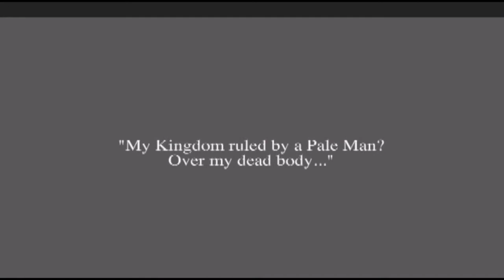Random Games on Friday: Heir - The Last Chapter - Part 2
By popular demand I decided to finish playing the game of Heir, It was only 3 chapters long! I hope they make a second part :) This game is really awesome!